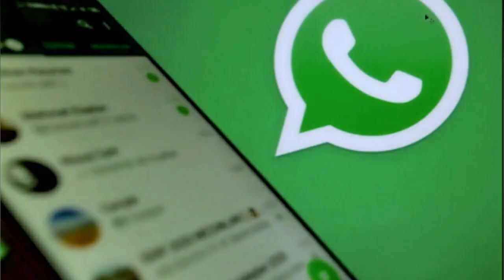Haridwar में बिना परमिशन पार्किंग में खड़े वेबसाइट वाहनों पर पुलिस कर सकती है बड़ी कार्रवाई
हरिद्वार के सिडकुल क्षेत्र में बिना पार्किंग के सड़क पर बेतरतीब खड़े हुए वाहन ना सिर्फ जाम की स्थिति पैदा करते हैं बल्कि कई बार इन वाहनों की वजह से दुर्घटना भी हो जाती है।  सिडकुल की सड़कों पर बड़े-बड़े ट्रक और कंटेनर बेतरतीब ढंग से खड़े हुए देखे जा सकते हैं। पुलिस की कार्रवाई के बावजूद भी ट्रांसपोर्ट कंपनी के ओनर और ड्राइवर मानने को तैयार नहीं है और अवैध ढंग से ट्रकों को रोड पर खड़ा करके रास्ते को बाधित कर रहे हैं। हालांकि अधिकारी ऐसे वाहनों पर कार्रवाई के दावे कर रहे हैं। लेकिन अधिकारियों के दावे कार्रवाई में तब्दील होते हुए नजर नहीं आ रहे।

In Haridwar's Sidkul area, vehicles parked haphazardly on the road without parking not only create a situation of jam, but many times accidents also happen due to these vehicles. Large trucks and containers can be seen parked haphazardly on the side roads of Sidewalk. Despite the action of the police, the owner and driver of the transport company are not ready to accept and are obstructing the way by illegally parking the trucks on the road. Although the officials are making claims of action on such vehicles. But the claims of the officials do not seem to be turning into action.